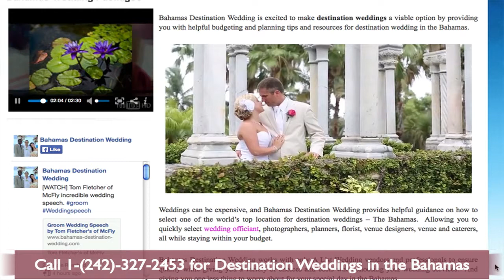Destination Weddings Are Effortless in The Bahamas With Bahamas Destination Wedding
Destination Weddings are effortless with Bahamas Destination wedding.

Bahamas Destination Wedding is excited to make destination weddings a viable option by providing you with helpful budgeting, planning tips and resources for destination wedding in the Bahamas

Hi I'm Glenn Ferguson, your Bahamas wedding planner and wedding officiant at Bahamas Destination wedding. Sharing with you our latest blog post Destination weddings are effortless with Bahamas Destination wedding.

Yes we are excited to let you know about how we have made destination weddings more viable in the Bahamas by providing you with helpful budget and planning tips and resources for your wedding.

Weddings can be expensive and Bahamas Destination wedding provide helpful guidance on how to select one of the world's top destination for weddings the Bahamas.

We help you with your wedding officiant, photographers, planners, florist, venue designers and caterers. All while helping you to stay within your budget.

And if you have questions about destination weddings in the Bahamas call me Glenn Ferguson, your Bahamas wedding planner at 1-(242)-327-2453 or email: and we will get you the help that you need. and you can use this link to book your Destination wedding in the Bahamas

Looking forward to talking with you soon about Destination weddings in the Bahamas.

♥♥♥ Connect ♥♥♥